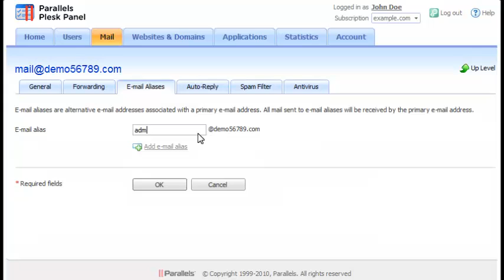How to create E-mail Aliases in Plesk 10